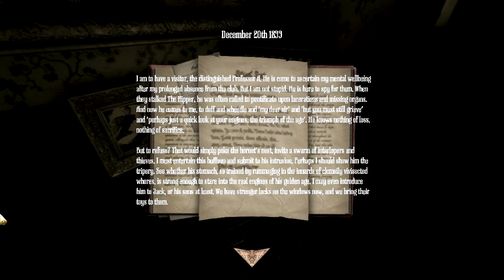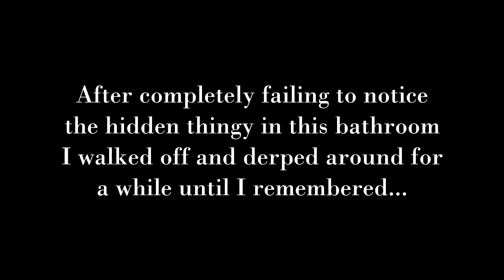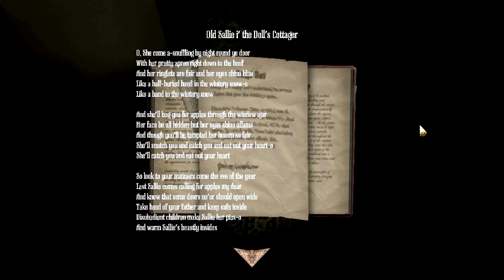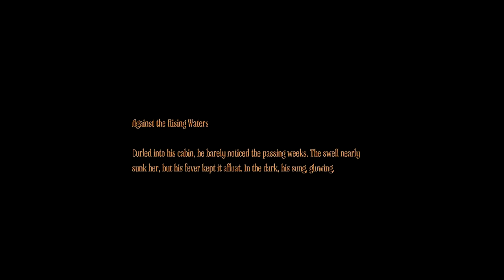Amnesia: A Machine for Pigs Pt. 2: Bears and Bathtubs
I find a couple of secret passages, get another creepy phone call, get jump-scared a couple of times, go to market, cry all the way home, and have none at all.